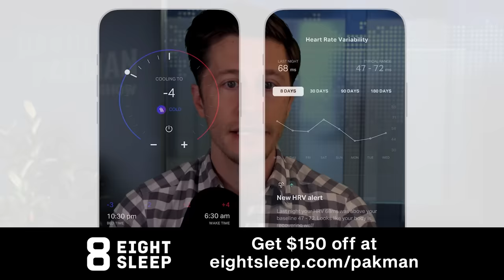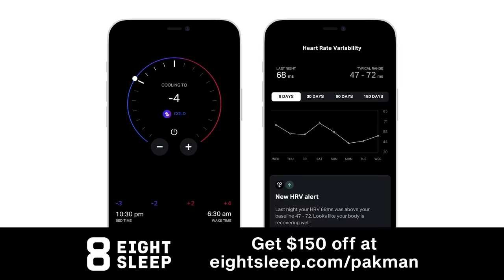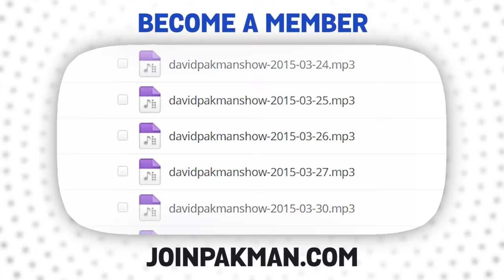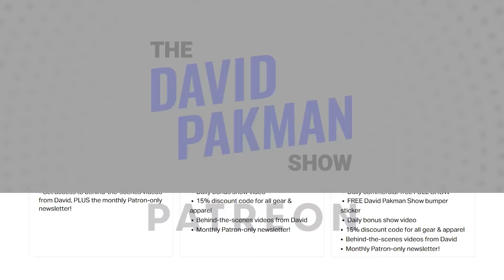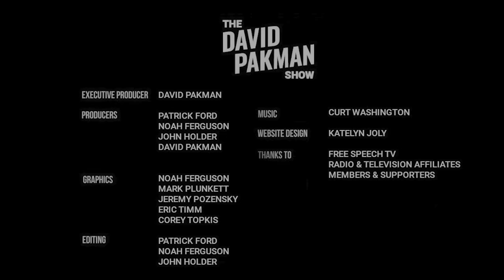DeSantis debate strategy leaked, Christie surging in polls 8/18/23 TDPS Podcast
Get more of Farron Cousins and Ring of Fire!

NEW SHOW: Trump to hold Georgia press conference, lawyers BEG him to cancel / Ron DeSantis' PATHETIC debate strategy leaked / Trump whines about Fox using “big orange” photos of him / and much more...

00:00 Start
00:32 Trump whines about Fox using “big orange” photos of him
05:46 Trump supporter arrested for threatening to kill judge
10:38 Trump to hold Georgia press conference, lawyers BEG him to cancel
15:44 Marjorie Taylor Greene vows to go after Democrats if Trump wins
24:39 Chris Christie suddenly SURGING in the polls
29:57 Ron DeSantis' PATHETIC debate strategy leaked
39:20 Mike Lindell’s latest symposium is already a massive failure
45:44 Joe Rogan thinks Democrats are turning on Joe Biden
50:11 Joe Manchin promises to fight climate law he voted for
54:08 Lindsey Graham can't stop humiliating himself for Trump
Leave a Voicemail Line: (219)-2DAVIDP